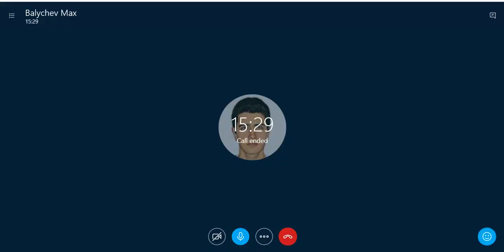Иммиграция в Австрию. Сравнение жизни в Америке и Австрии. История Максима